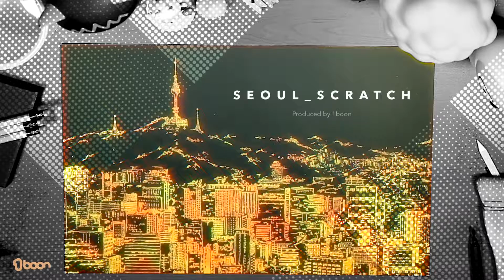넋 놓고 보는 스크래치북 나이트뷰 서울 Seoul 1